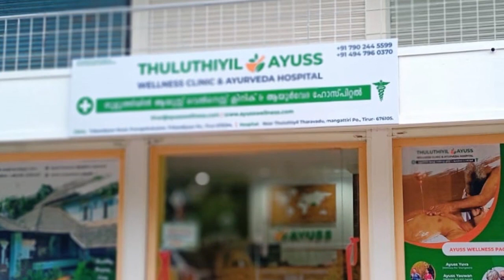നടൻ ഉല്ലാസ് പന്തളത്തിന്റെ ഭാര്യയെ തൂങ്ങിമരിച്ച നിലയിൽ കണ്ടെത്തി